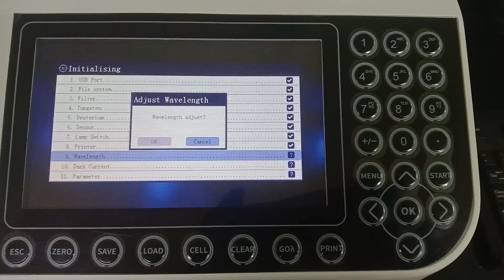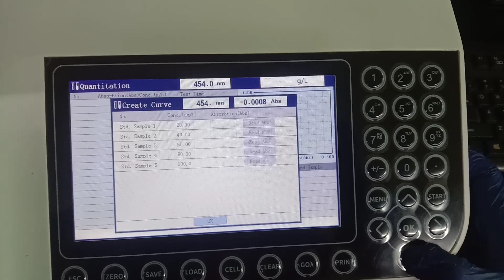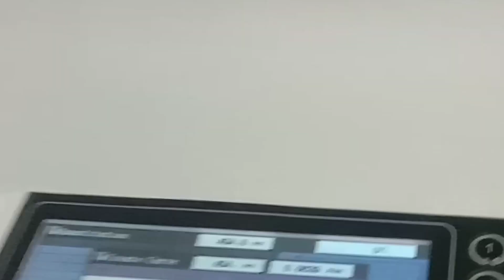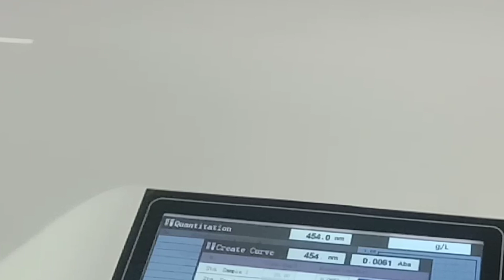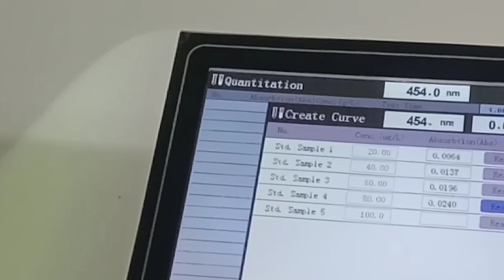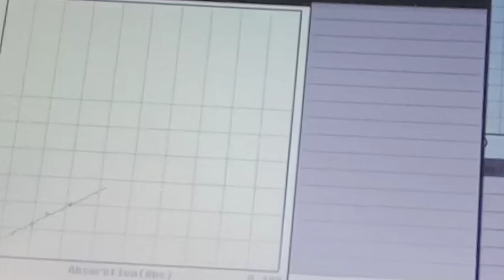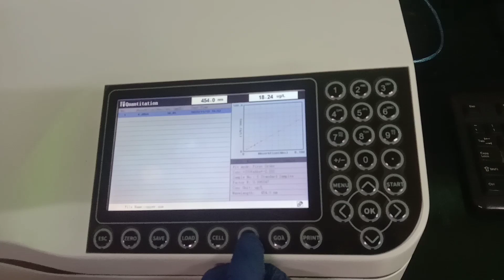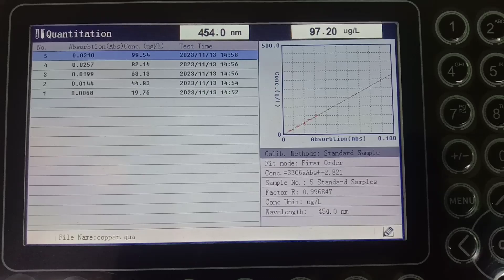Cu. Copper test in drinking water by NaDDC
In this video we will test copper by sodium diethyledithiocarbamate method using spectrophotometer.